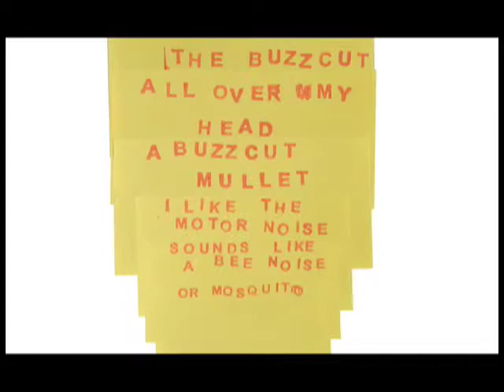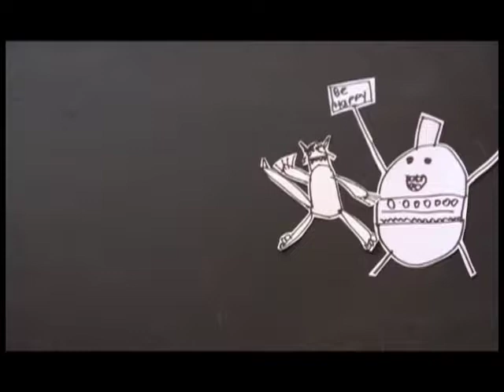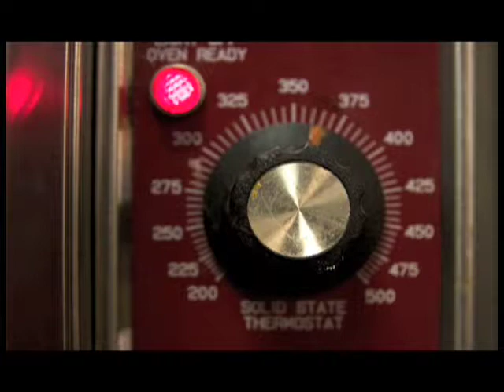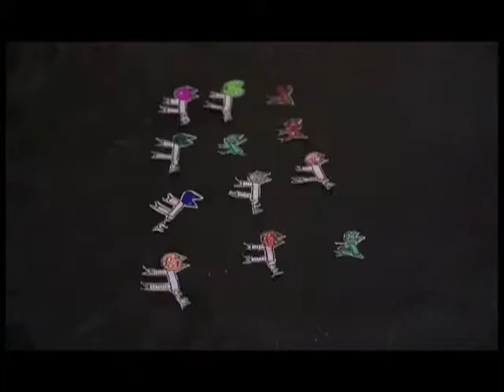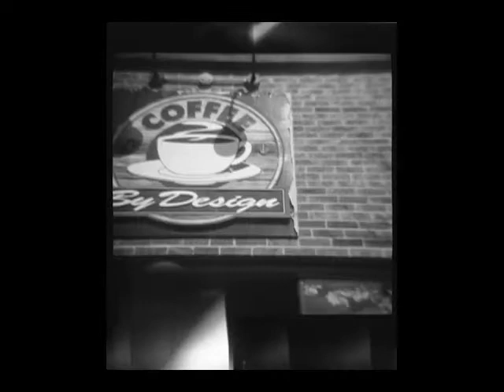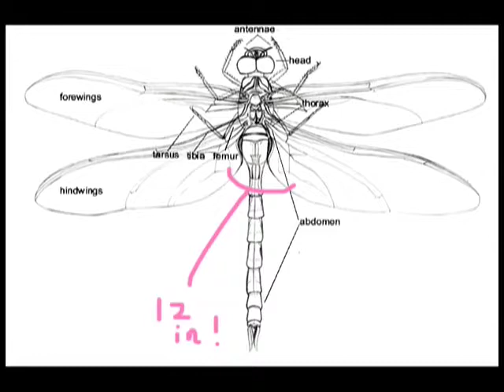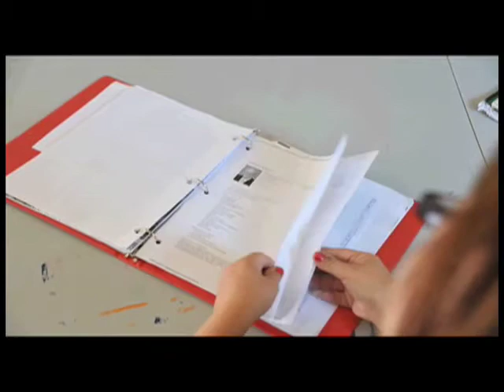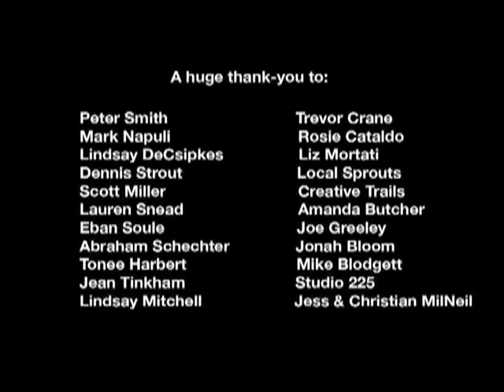TV Show Episode 1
The first installment of the collaborative TV Show from Bomb Diggity Arts and The Art Department in Portland, Maine.

In this episode are:

-Weather Report
-Surfing Monkeys
-Buzz Haircut
-The Happy Cheeseburger
-Cooking with Yoda
-Dancing Pigs
-Holga Cameras
-Dragonflies
-The Carriage House